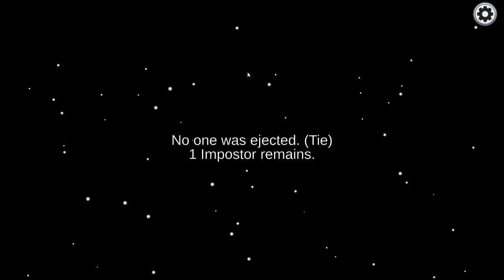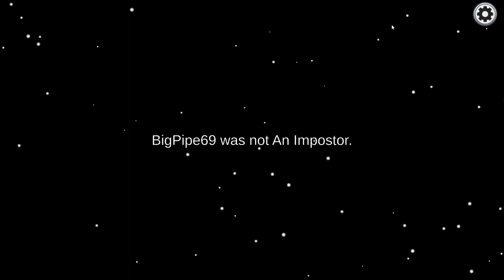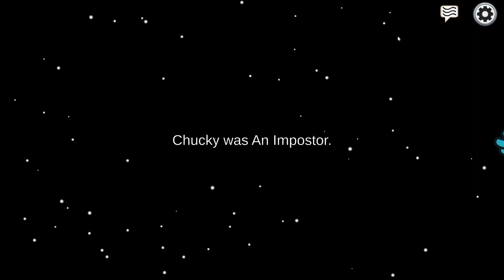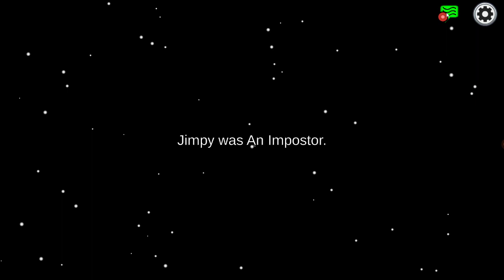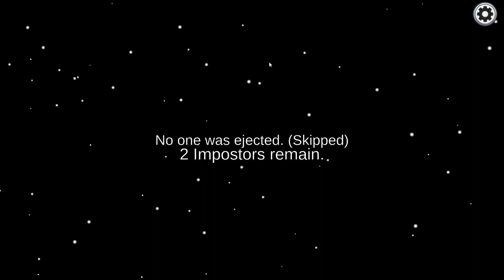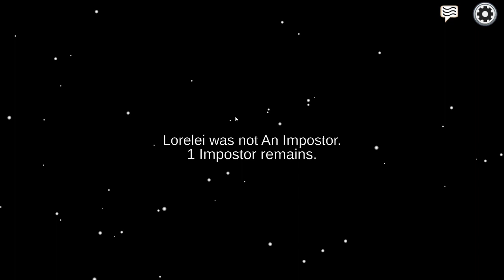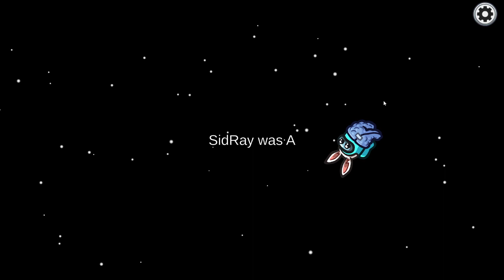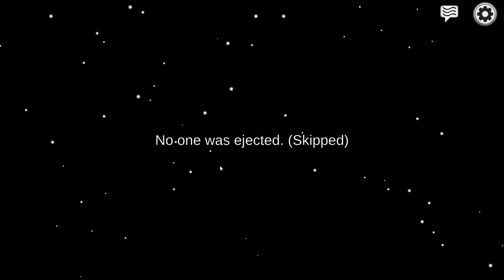Among Us Part 47, More Imposter Bad Luck